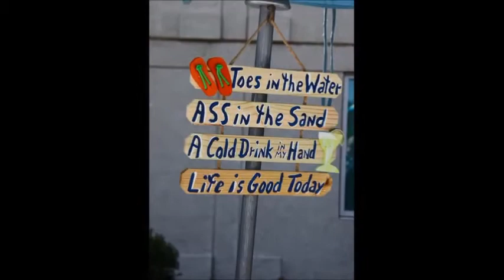2012 Part 1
Phins to the West 2012